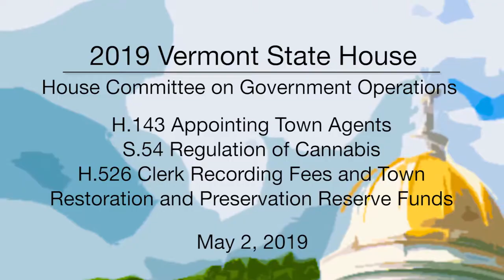Vermont State House - H.143, S.54, and H526 5/2/19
H.143 Appointing Town Agents, S.54 Regulation of Cannabis, H.526 Clerk Recording Fees and Town Restoration and Preservation Reserve Funds 5/2/19